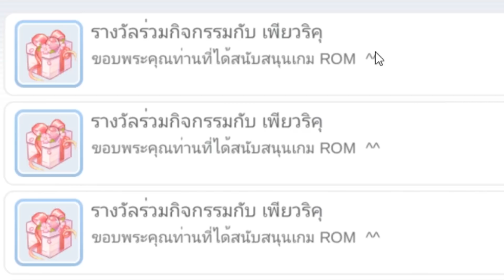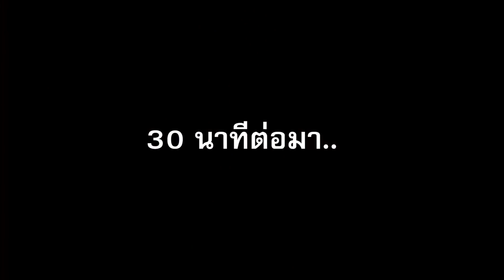วิ่งจนแทบเป็นลม แล้วมาเปิดเพียวริคุ 100 กล่อง !! ROM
ถั๋มเพื่อครายยยยยย 555+

ช่องทางการติดตาม + ติดต่อเน้อ

► Powerpay เติมเงิน SMW ราคาถูกกว่าซื้อเอง
► " Chalarm Shop " ( จอยแท้คุณภาพ จัดไปป !! )

► ติชมได้เต็มที่เลยน๊า ถ้ามีตรงไหนไม่ถูกใจ รึ ผิดพลาดก็ขออภัย ณ ที่นี้ด้วยน้อ รับชมให้สนุกค๊าบ :D